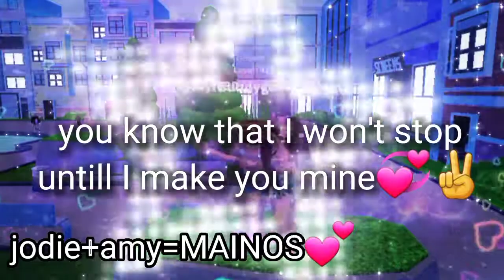yep wiv AMY🥰💞 again✌🥺💕@xajd9wjwo6a mainosss roblox edit 🤗❤lyyyy